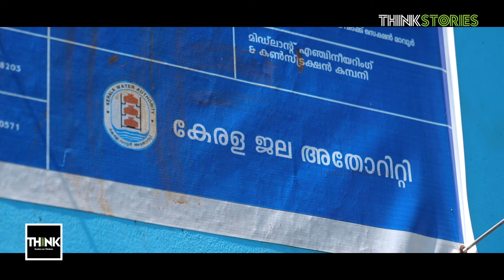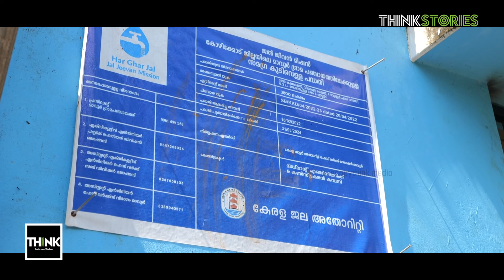കുടിവെള്ളം കിട്ടാത്ത മനുഷ്യര്‍, ജല്‍ജീവനില്‍ പറ്റിക്കപ്പെട്ടവര്‍| Jal Jeevan Mission | Think Stories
കോഴിക്കോട് ജില്ലയില്‍ മാവൂര്‍ പഞ്ചായത്തിലെ എട്ടാം വാര്‍ഡില്‍, അടുവാട്ട് പ്രദേശത്ത് 25ഓളം വീടുകളില്‍ വെള്ളമെത്താതായിട്ട് മാസങ്ങള്‍ പലതു കഴിഞ്ഞിരിക്കുന്നു. വെള്ളമെത്തിക്കാന്‍ സ്ഥാപിച്ച ജല്‍ജീവന്‍ മിഷന്‍ ഒരു വര്‍ഷമായിട്ടും പ്രവര്‍ത്തിച്ചു തുടങ്ങിയിട്ടില്ല. അത്യാവശ്യത്തിന് ഉപയോഗിക്കാനുള്ള വെള്ളം പോലും വലയി തുക മുടക്കണമെന്ന സ്ഥിതിയിലാണിവര്‍. ലൈഫ് പദ്ധതി വഴി വീടുകിട്ടിയവര്‍ പലരും നനക്കാന്‍ വെള്ളമില്ലാതെ വീടുപണി പാതിവഴിയില്‍ ഉപേക്ഷിച്ചു മടങ്ങി. കേരള പ്രവാസി അസോസിയേഷന്‍ ആഴ്ച്ചയില്‍ ഒരിക്കല്‍ എത്തിച്ചു നല്‍കുന്ന വെള്ളമാണ് ഏക ആശ്വാസം.

പദ്ധതി ഇനിയും വൈകില്ലെന്നും, ഉടന്‍ പ്രാവര്‍ത്തികമാക്കുമെന്നാണ് അധികൃതര്‍ പറയുന്നത്. അനുമതി ലഭിക്കാതെ സ്വകാര്യ വ്യക്തികളുടെ സ്ഥലത്ത് ജലവിതരണ പൈപ്പ്‌ലൈനുകള്‍ സ്ഥാപിച്ചത് പദ്ധതി നടത്തിപ്പിന് വിനയായാവുകയും ചെയ്തു. ബൂസ്റ്റര്‍ പമ്പിംഗ് സ്റ്റേഷനിലേക്ക് ത്രീ ഫെയ്‌സ് വൈദ്യുതി കണക്ഷന്‍ ലഭിച്ചാല്‍ നിലവിലെ പ്രശ്‌നങ്ങള്‍ പരിഹരിച്ച് ജലവിതരണം ആരംഭിക്കാന്‍ കഴിയുമെന്നാണ് ജല്‍ജീവന്‍ മിഷന്‍ അധികൃതര്‍ പറയുന്നത്. ഭൂവുടമകളില്‍ നിന്ന് അനുമതി വാങ്ങുകയും വേണം.
ജല്‍ജീവന്‍ പദ്ധതി ഉടന്‍ പ്രവര്‍ത്തനം തുടങ്ങിയില്ലെങ്കില്‍ അടുവാട് പ്രദേശത്ത് കുടിവെള്ളമെത്താതെ പ്രതിസന്ധിയിലായിപ്പോവുക നിരവധി കുടുംബങ്ങളാണ്. ഇനിയെങ്കിലും തങ്ങളുടെ പശ്‌നത്തിന് പരിഹാരമുണ്ടാകണം എന്നാണ് നാട്ടുകാരുടെ ആവശ്യം.

In Calicut, in the 8th ward of Mavoor Panchayat, around 25 households in the Aduvattu area have been without water for several months. Despite being set up, the Jal Jeevan Mission has not started functioning even after a year.